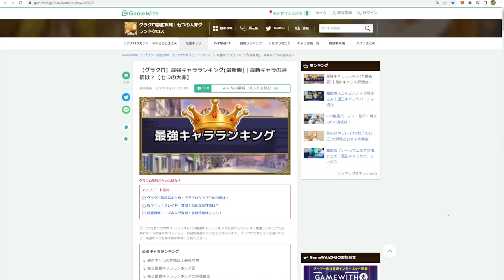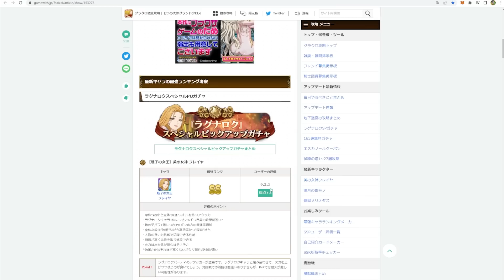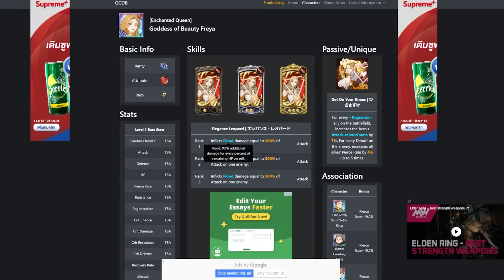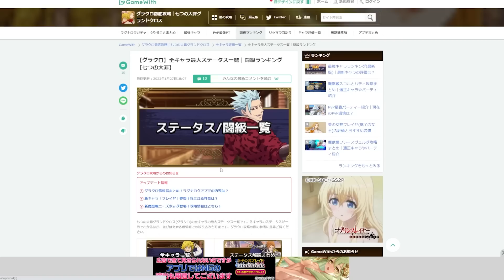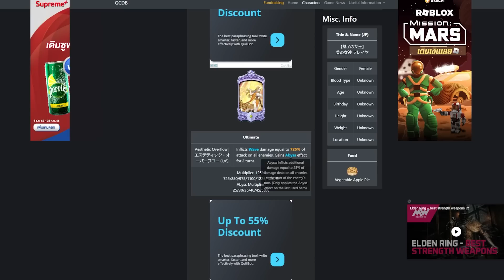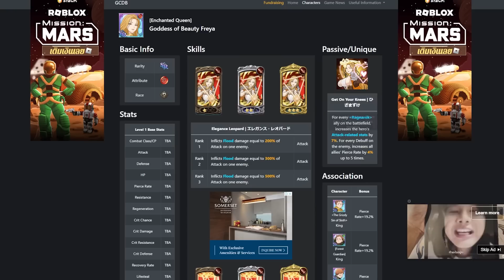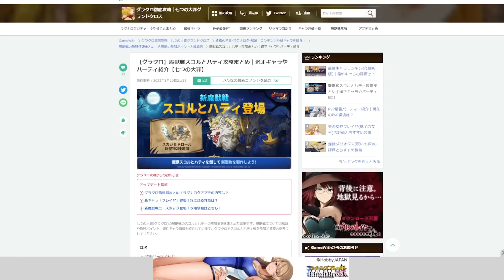[7บาป] FREYA คะแนน/ค.สามารถ/ต้องเปิดไหม？ใครควรเปิด！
น่าจะช่วยตัดสินใจได้มากขึ้นนะครับ